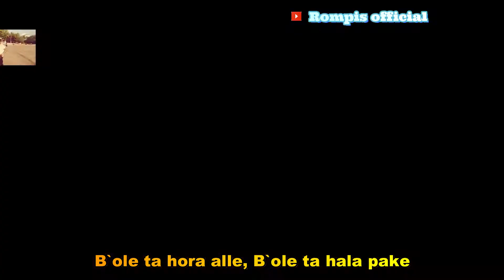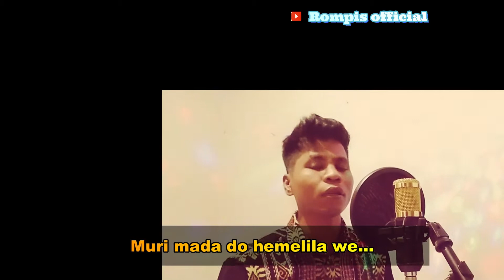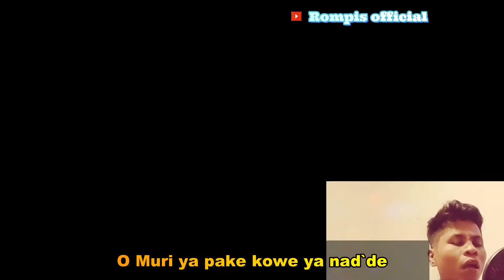ROMPIS Fit ANDIKA SABU - AWE DO WIE RI MURI. LIRIK ( LAGU SABU RAIJUA NTT )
ROMPIS FIT ANDIKA SABU
Title - Awe do ri Muri

semoga terhibur kawan.
tapi saya minta maaf di saudaraku para pecinta lagu daerah sabu raijua, jika ada salah penulisan lirik di lagu ini.
apapun kekurangan dalm vidio ini,  saya mohon maaf sebesar besarnya.
jika saudra suka dengan lagu ini.
mohon berkomentar yg baik dan elegan.
GBU